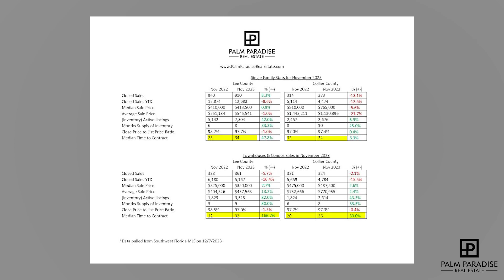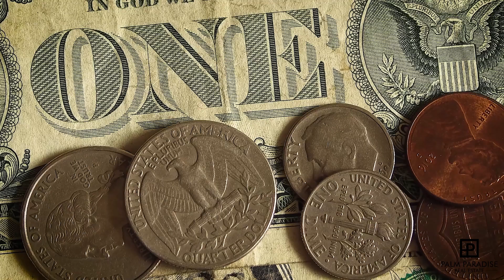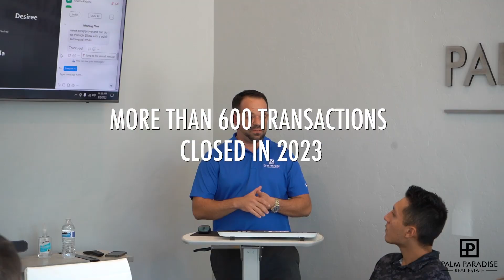December 2023 Real Estate Market Update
Hi, it’s Marcus Larrea, Team Lead at Palm Paradise Real Estate. Today, I've got some fresh insights from November for the Southwest Florida Real Estate Market!